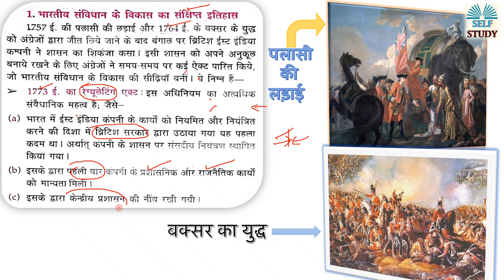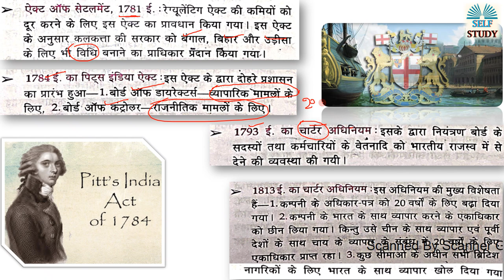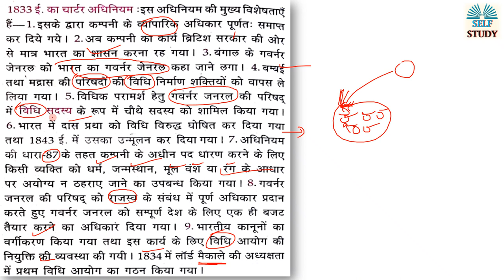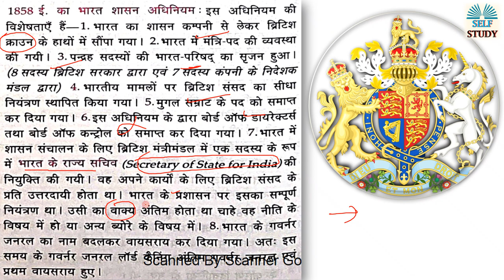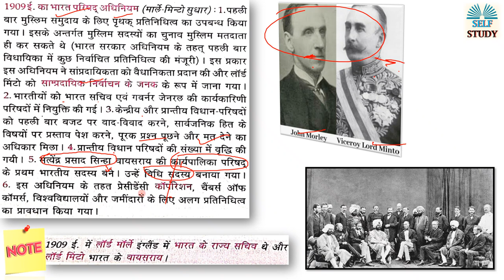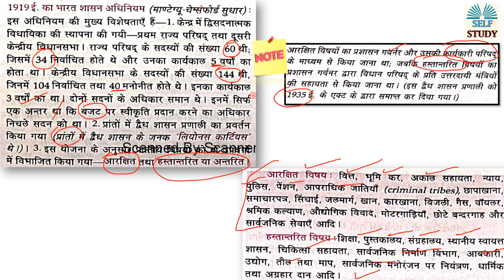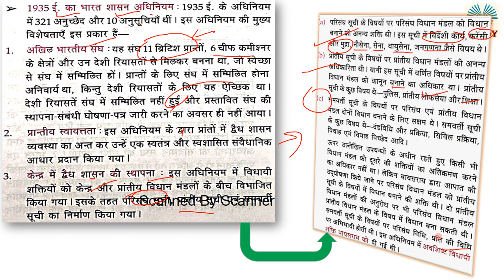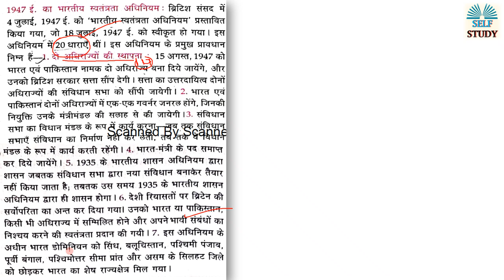Polity From Lucent GK Video 1 | भारतीय संविधान के विकास का संक्षिप्त इतिहास | By Ajay Kumar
polity
polity gk
polity gk questions
polity questions